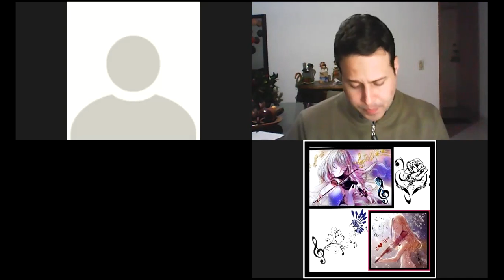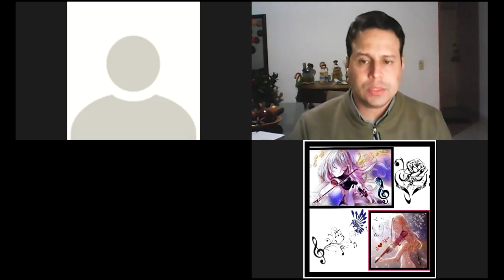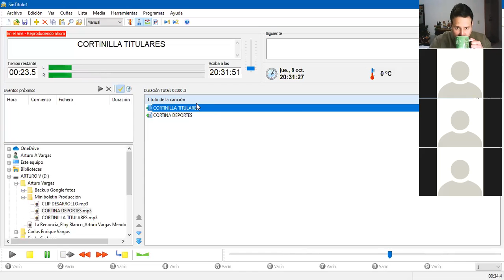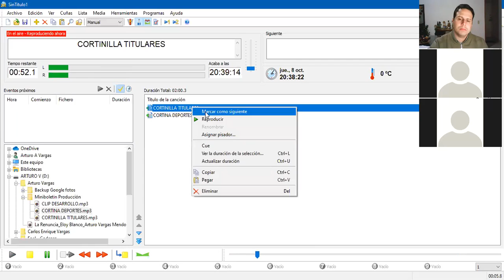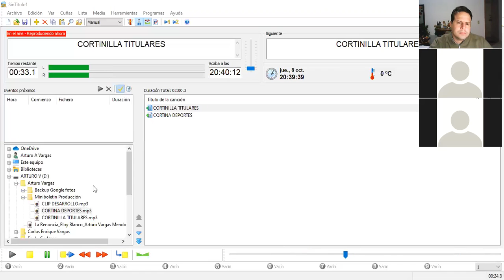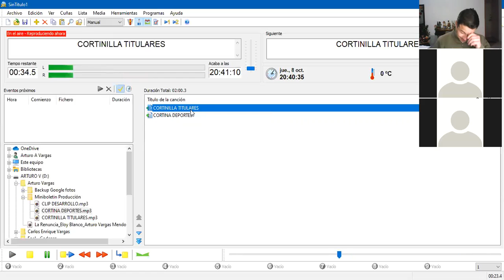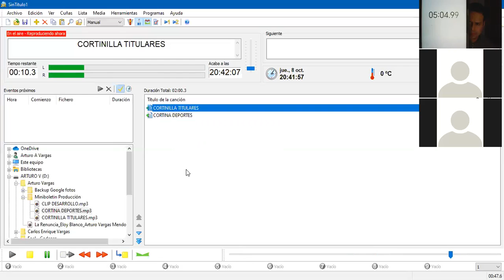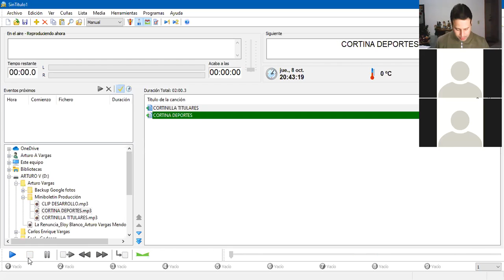20201008 ManejoDeLaVoz ISemIntensivoNoche P2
Clase de Manejo de la Voz - I Sem Intensivo Noche, del 8 de Octubre de 2020. (Parte 2)